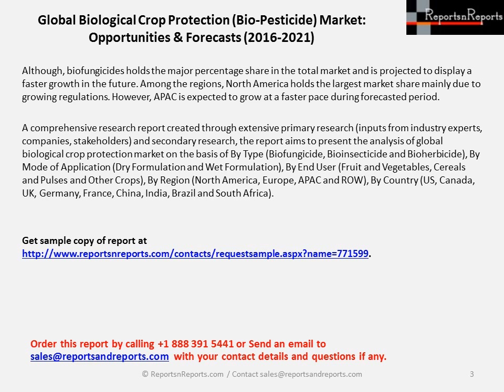Biological Crop Protection (Bio-Pesticide) Market 2016 North America Holds the Largest Market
Sample copy of Global Biological Crop Protection (Bio-Pesticide) Market report 2016 – 2021 is available According to Biological Crop Protection (Bio-Pesticide) Market report, Rise in agricultural productivity as well as increase in demand for chemical free crop protection solution are the major factors affecting the growth of biological crop protection solution.